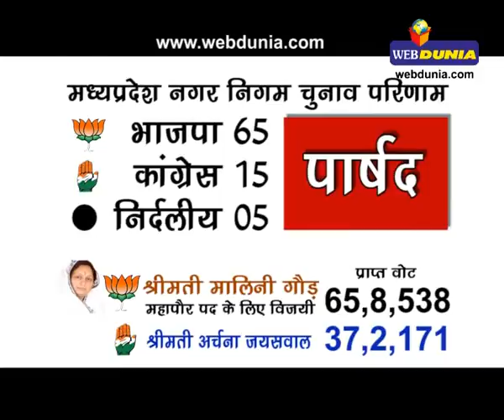इंदौर में भाजपा, मालिनी बनीं महापौर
इन्दौर। मध्यप्रदेश की आर्थिक राजधानी इंदौर के नगर निगम चुनावों में भाजपा उम्मीदवार और पार्टी की स्थानीय विधायक मालिनी गौड़ ने कांग्रेस प्रत्याशी अर्चना जायसवाल को 2,46,596 मतों के विशाल अंतर से हराया और महापौर पद हासिल किया।